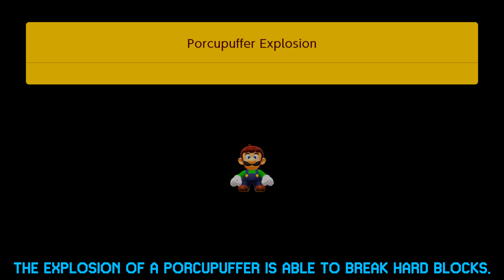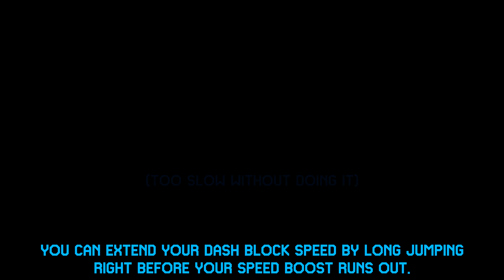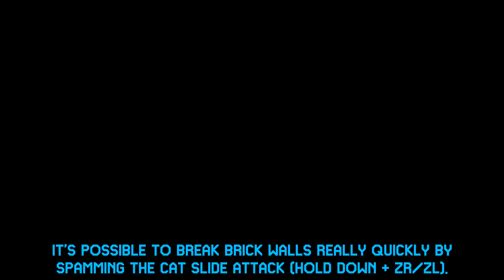10 Useful Tips That You Probably Didn't Know [#1]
These are 10 Useful Tips that can be nice to know when playing the game. Some of these might be useful in Multiplayer, and some might just help you get a better highscore in Super Expert! :p